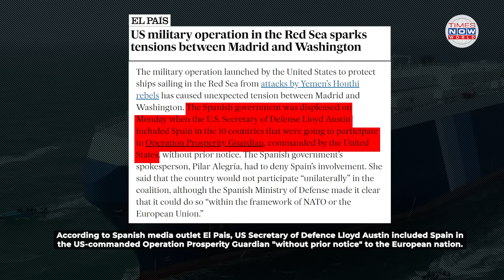Red Sea Task Force: No Red Sea Nation, Deserting European Allies | US’ Anti-Houthi Group In Tatters?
Less than a week after the United States announced the formation of a Washington-led major task force to protect and secure maritime traffic – mostly Israeli-owned and Israel-bound merchant vessels - through the Red Sea from attacks by Yemeni Houthi rebels, Operation Prosperity Guardian or OPG has already started showing signs of weakening. While major European nations have pulled out of the nearly fully-created force, no Red Sea nation has agreed to be a part of the US-led alliance. Watch for more details.